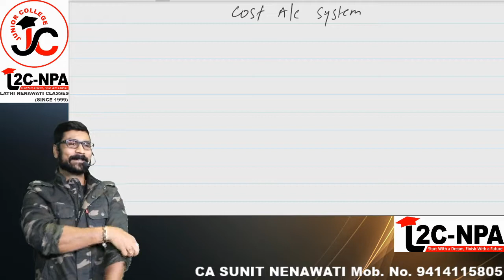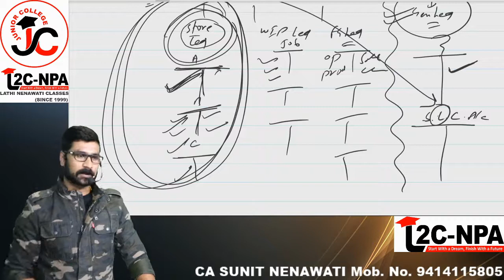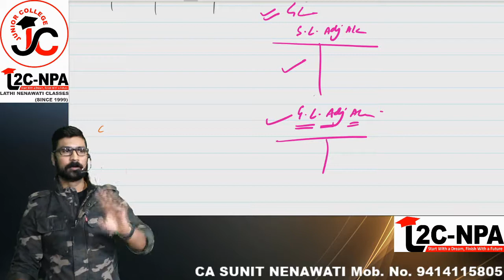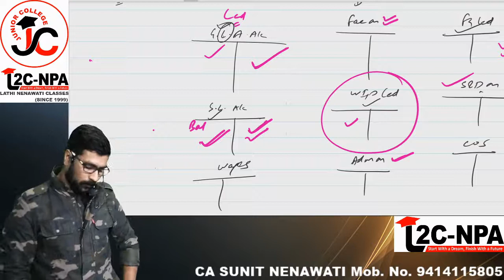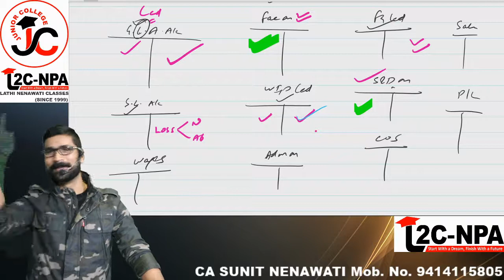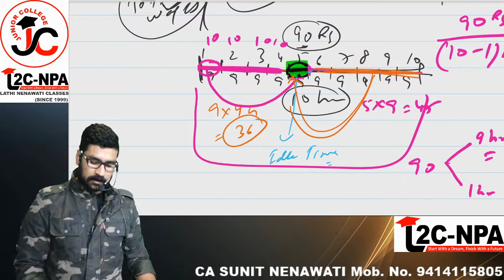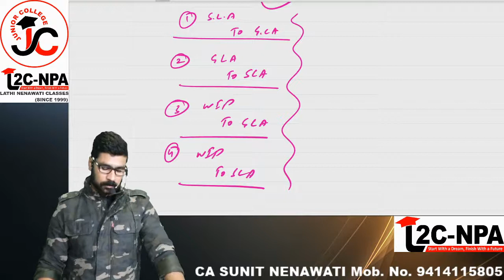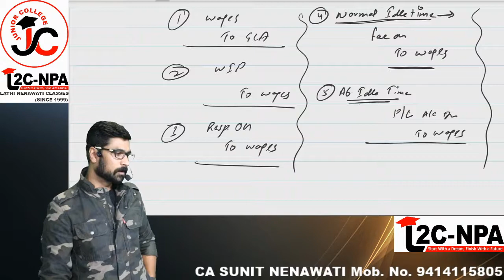PART 1 # COST ACCOUNTING SYSTEM# INTER NOV 21